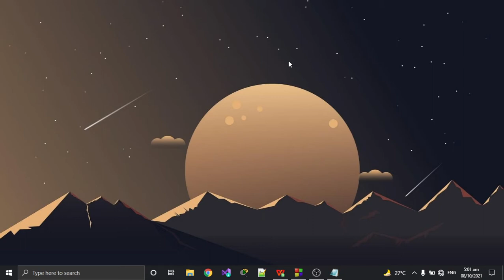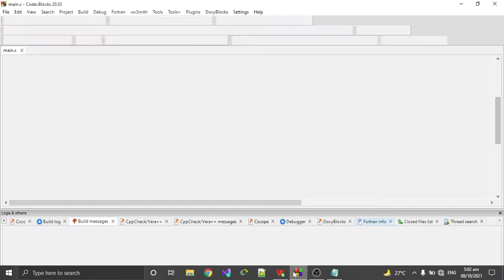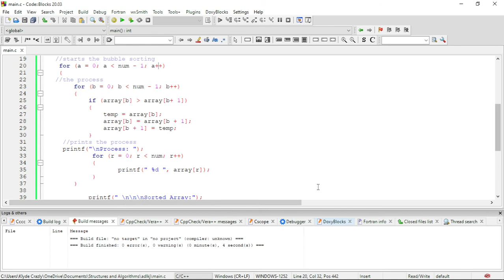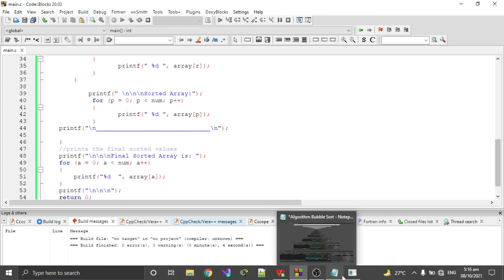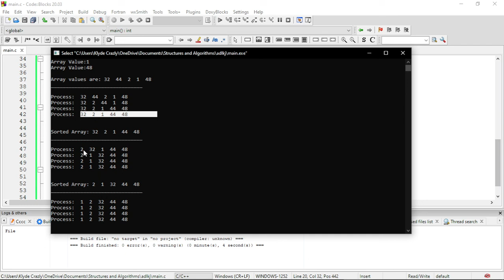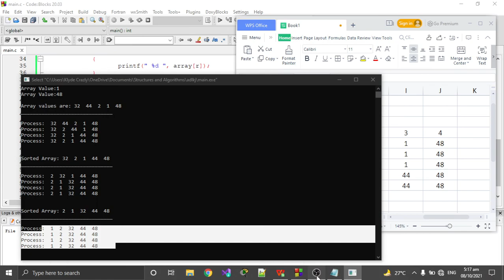BUBBLE SORT - Peter Paul Almia